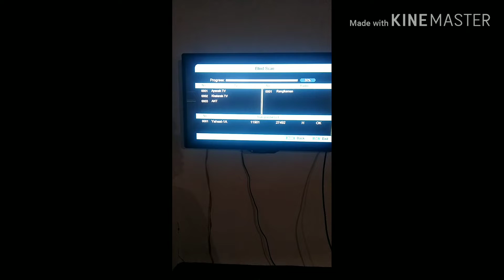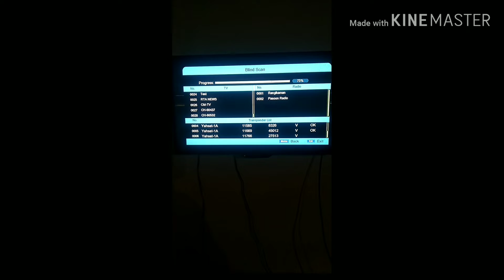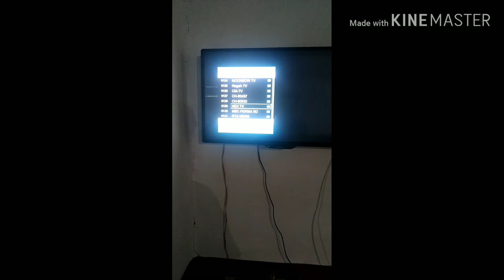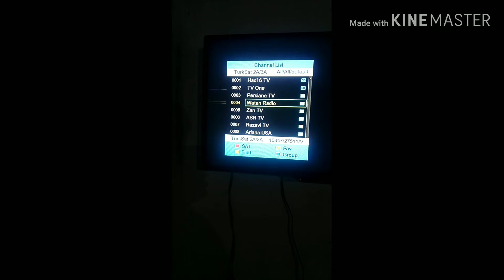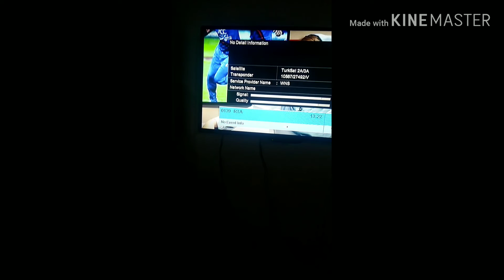RTA HD TV NEW FREQUENCY AND TP LATEST RTA NEW BISS KEY TODAY